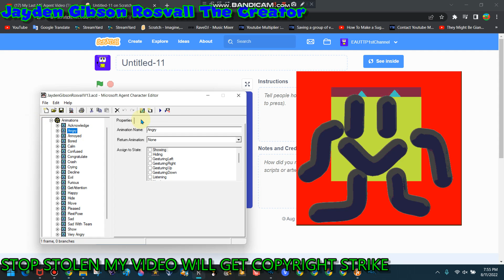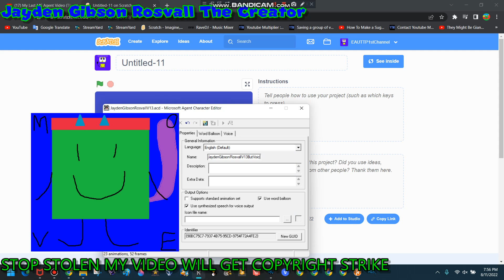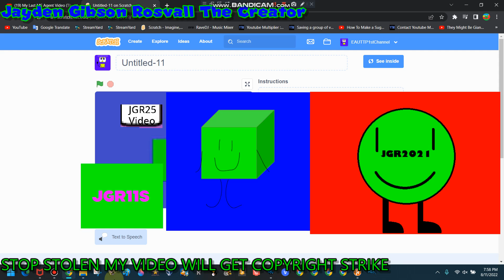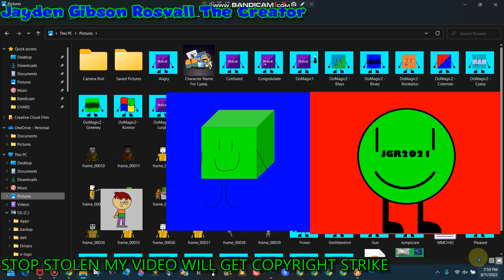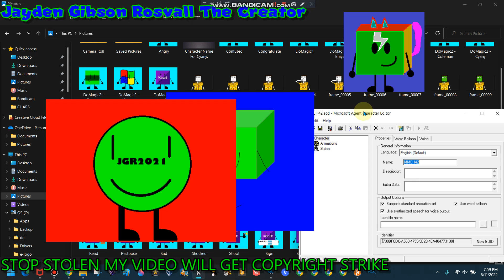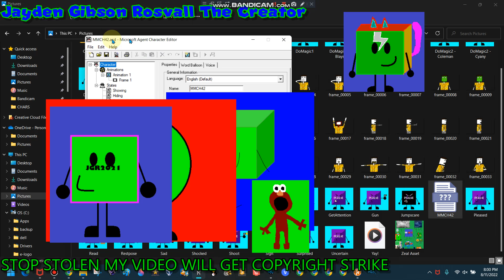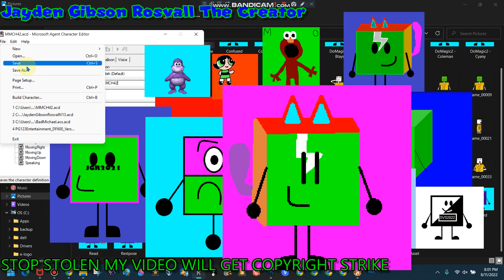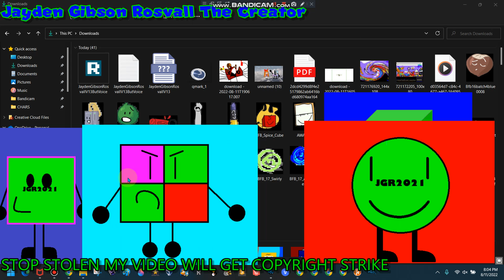An MSAgent line that someone requested me #140